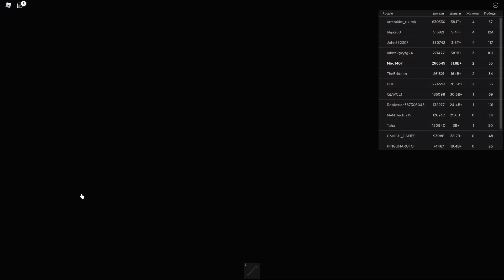Roblox Car Crushers 2 Derby Arenas Pro #13 HD PC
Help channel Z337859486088